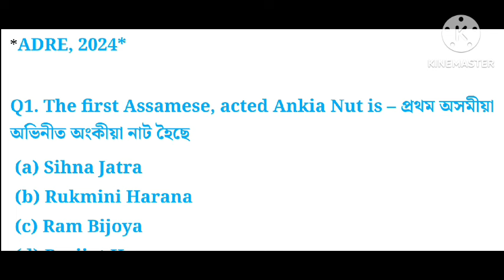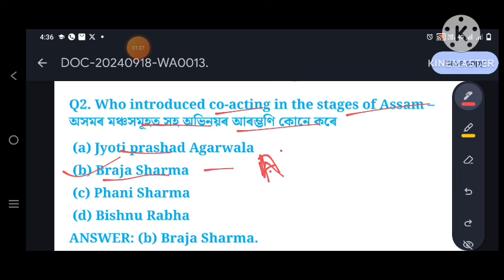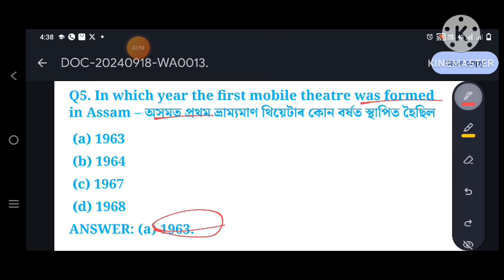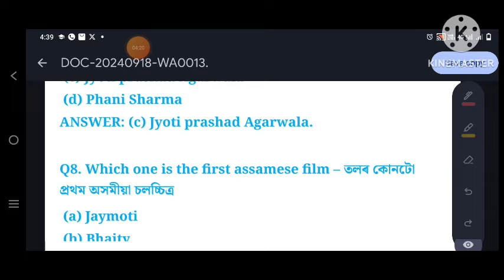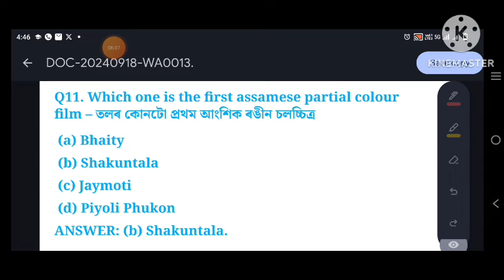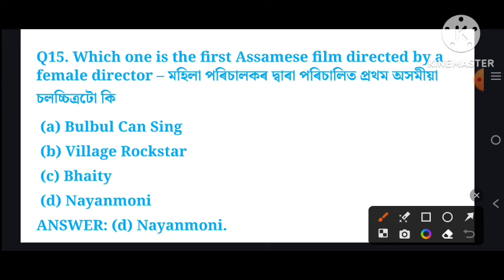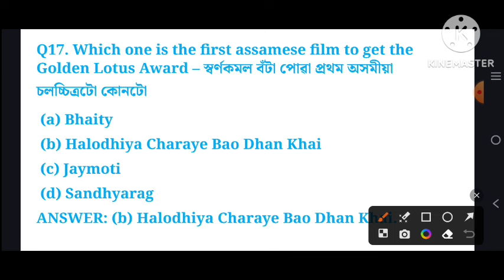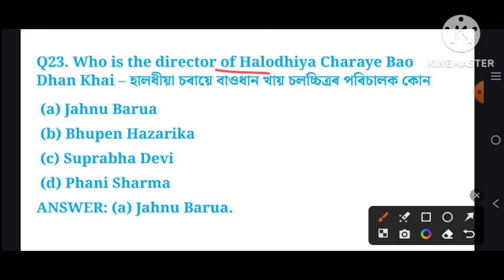Assamese Literature ( অসমীয়া সাহিত্য ) | Adre 2.0 exam // Grade 4 questions and answers 2024 //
ADRE Exam Model Paper Analysis & Answer Key 2024 | Crack Govt Exams | এইবাৰৰ সফলতা লাগিবই😌adre2024

SCERT D.EL.ED PRE ENTRY TEST(PET) 2024|| Static Gk - 50+ MCQ || Important MCQ for D.el.ed PET 2024❤️

assam bed entrance exam 2024
scert assam d.el.ed pet question paper
scert deled previous year question paper
deled pet exam 2024
deled entrance exam 2024
scert d.el.ed entrance question paper
scert deled entrance exam 2024
scert d.el.ed exam question paper
assam d.el.ed pet 2024
scert assam d.el.ed pet exam 2024
gu bed previous year question papers
scert assam d.el.ed pet exam 2024 syllabus